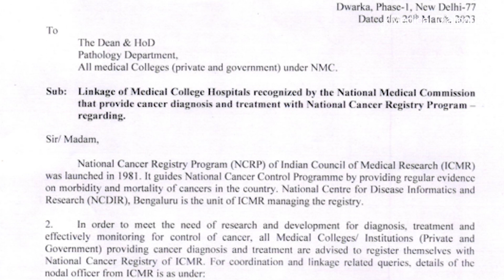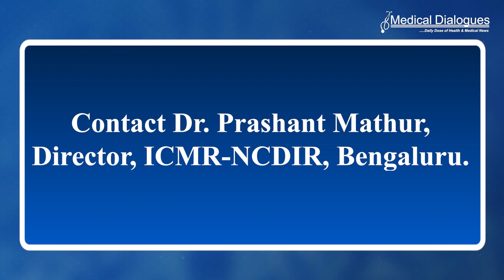NMC Directs Medical Colleges Providing Cancer Treatment To Register in ICMR National Cancer Registry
With an aim for better research and development of cancer diagnosis and treatment, the National Medical Commission (NMC) IMAGE 2 has recently requested all the Medical Colleges/ Institutions (Private and Government) providing cancer diagnosis and treatment to register themselves with the National Cancer Registry of ICMR.

getfreedjalokcharecterinfreefire  the latest medical and health news at medicaldialogues.in